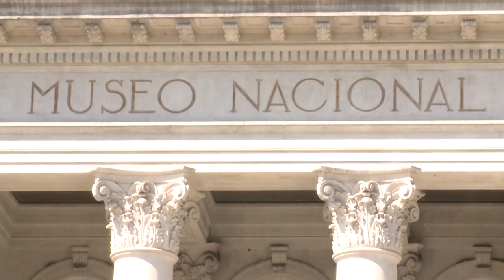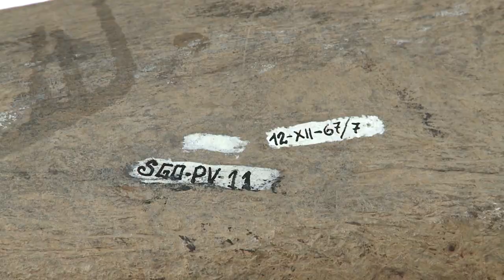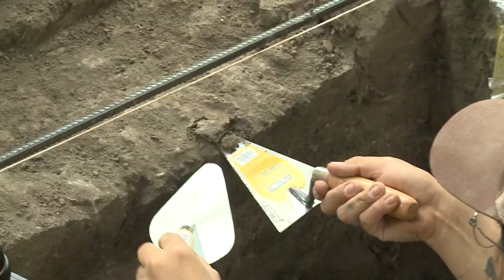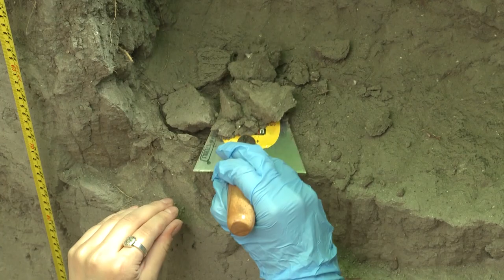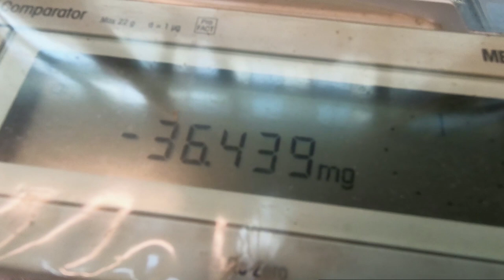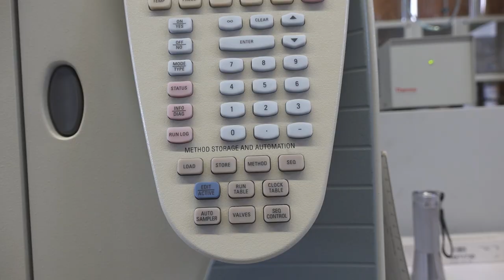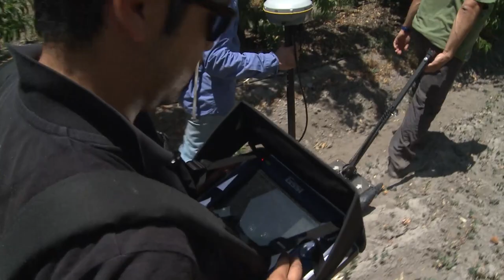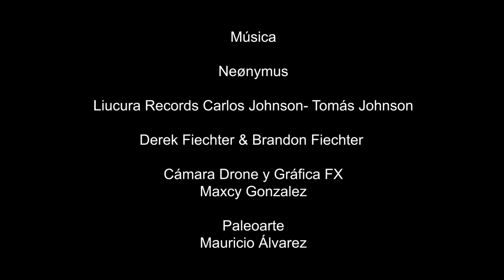Documental: TAGUA TAGUA MILENARIA